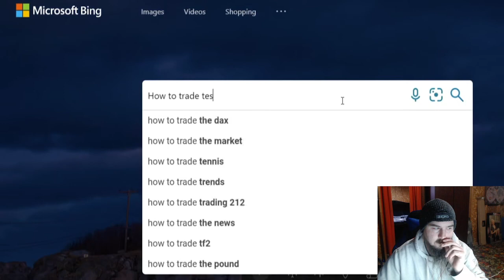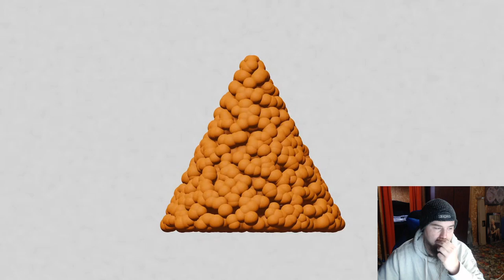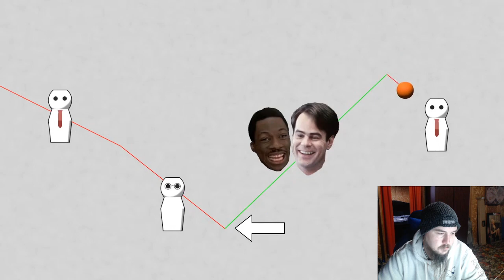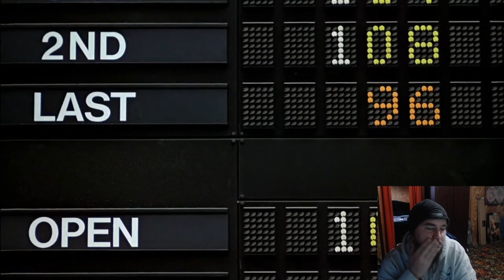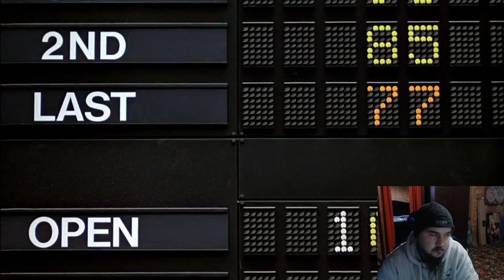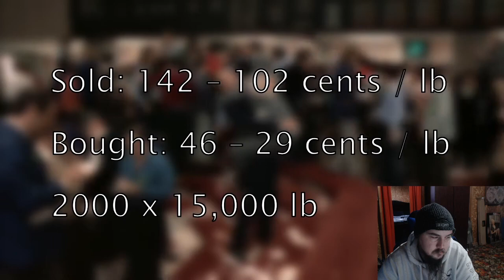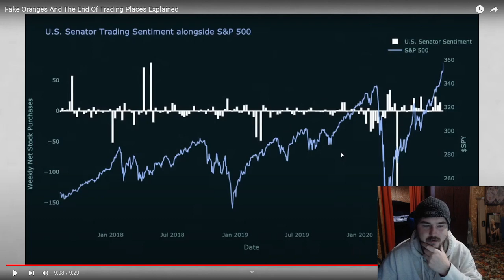JHEBox: Fake Oranges And The End Of Trading Places Explained Reaction